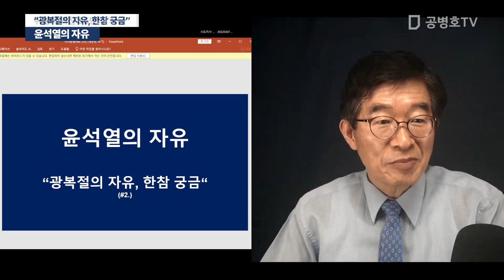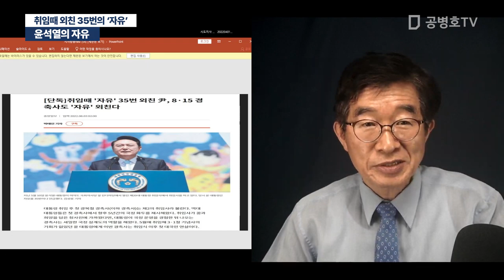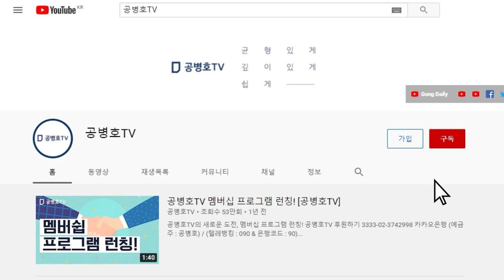윤석열의 자유 "광복절의 자유, 한참 궁금" / 자유는 민주주의의 가장 소중한 가치 [공병호TV]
Bitcoin : 3MTW849AkP2ftLeSK2teZHMmzLu7Z83s9U